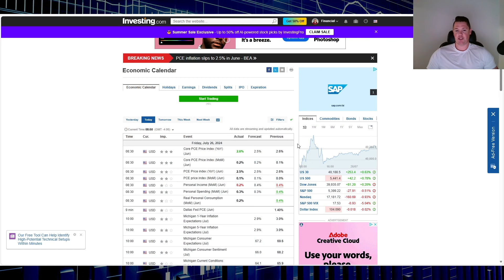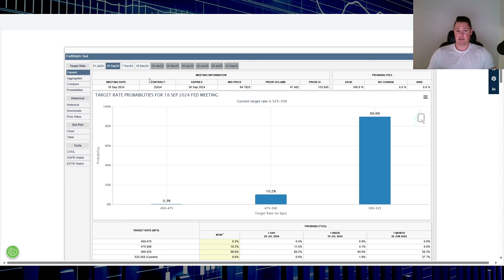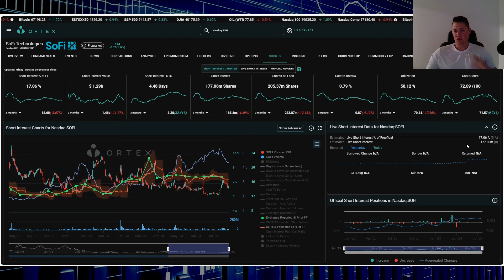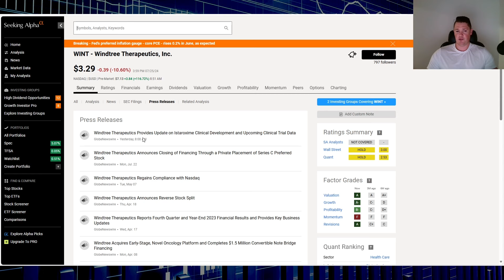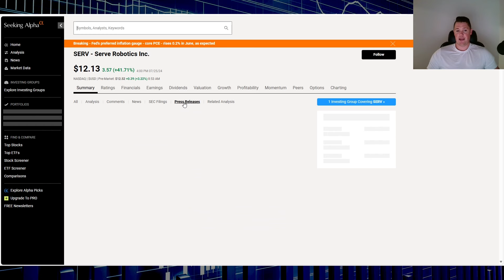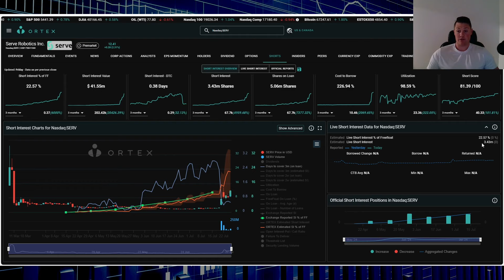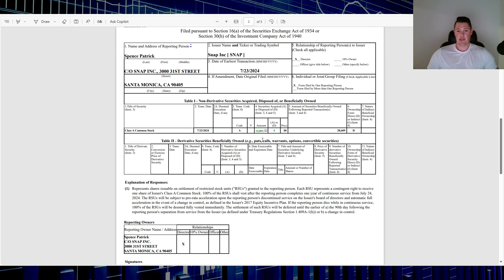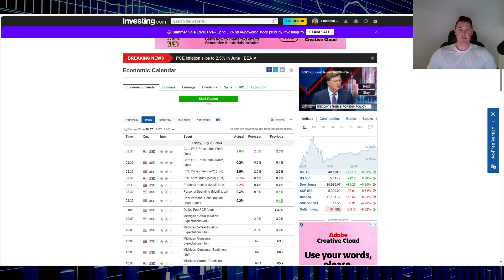🔥 July 26, 2024 PREMARKET Updates: SOFI, SERV, DXCM, WINT, SNAP💰 PCE Data is OUT!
Quick Premarket update on what is trending. $SOFI, $SERV, $DXCM, $WINT, $SNAP

$SOFI , $PANW , $LCID , $NVDA  , $PANW ,  SOFI,  LI, HOLO, LUNR,